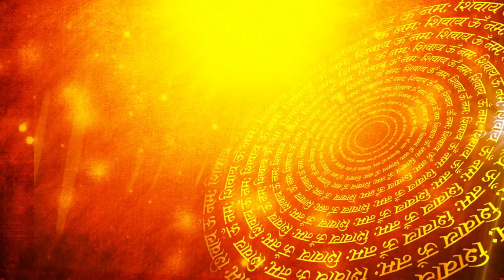ಸ್ತ್ರೀಯರು ಈ ಸಮಯದಲ್ಲಿ ಋತುಮತಿಯಾದರೆ ಘೋರ ಅನಿಷ್ಠ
Menstruation is the technical term for getting your period. About once a month, females who have gone through puberty will experience menstrual bleeding. This happens because the lining of the uterus has prepared itself for a possible pregnancy by becoming thicker and richer in blood vessels. If pregnancy does not occur, this thickened lining is shed, accompanied by bleeding. Bleeding usually lasts for 3-8 days.